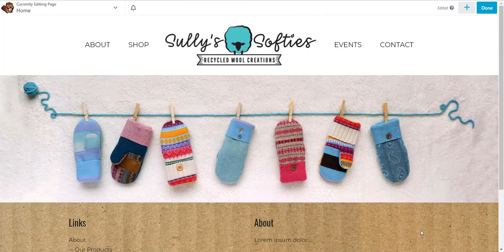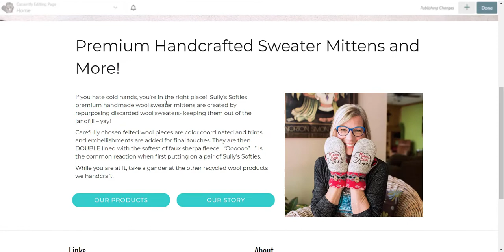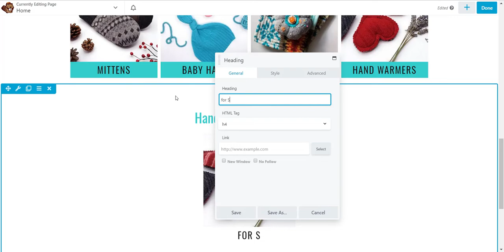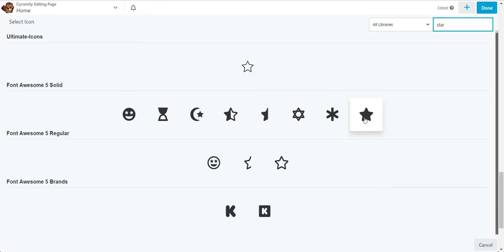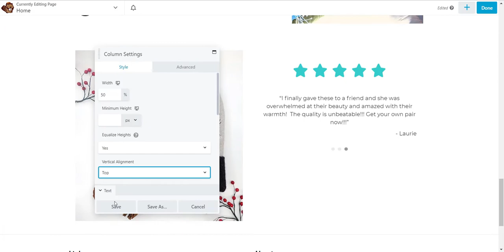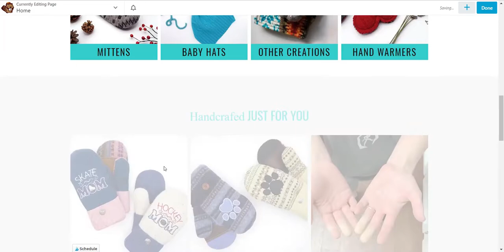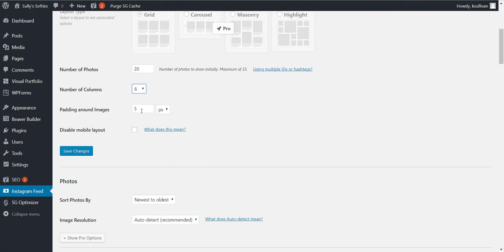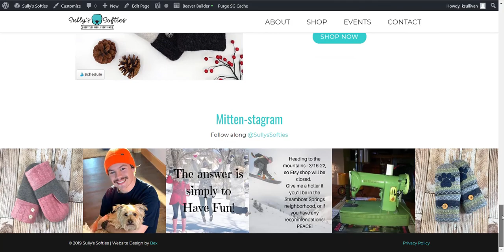Designing a Home Page [Time Lapse] - using Beaver Builder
Watch me design a home page for a handmade sweater mitten maker! Today I'm sharing a time lapse screenshare of the entire process as I design the homepage of a website for handmade business, Sully's Softies. Watch how to design a custom homepage in WordPress using the Beaver Builder Page Builder plugin.

I hope that this video serves as some homepage design inspiration for you.

Have you been thinking of expanding beyond Etsy? Do you want to learn how to create and launch your own website but you’re not sure where to start and you're scared of wasting time on the wrong steps?
Let me teach you!